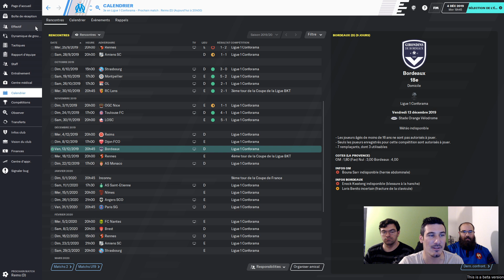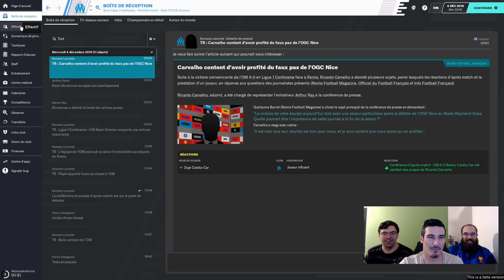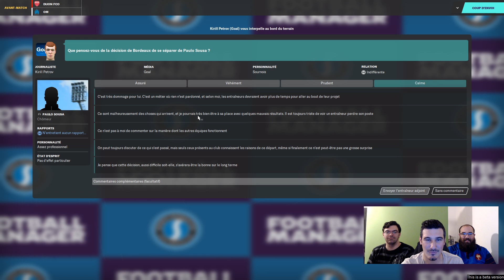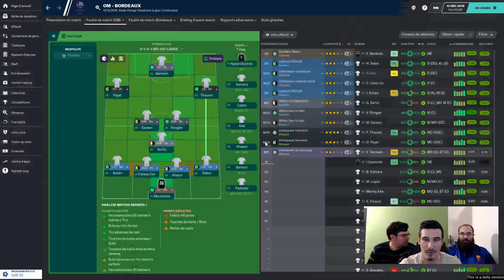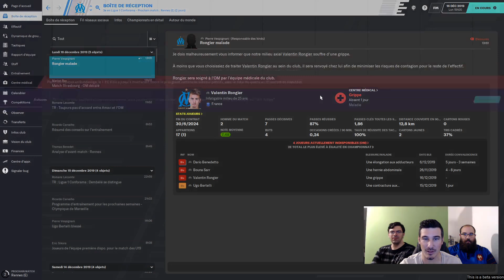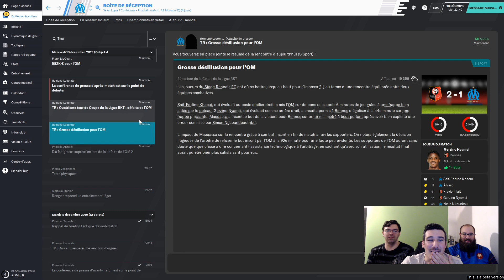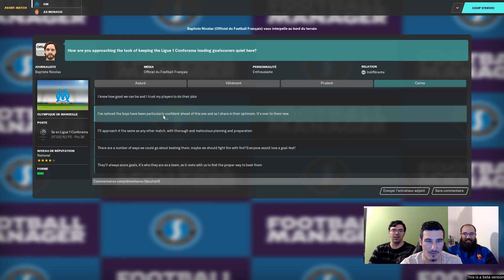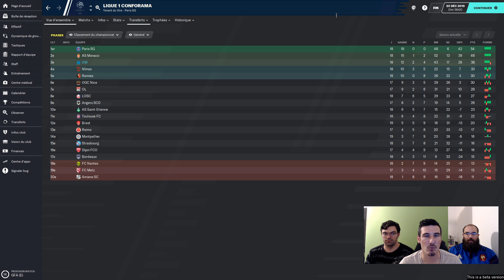[FM20] EP05 - VICTOIRE HUMILIANTE ! -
Découverte de la bêta avec une saison à l'OM !